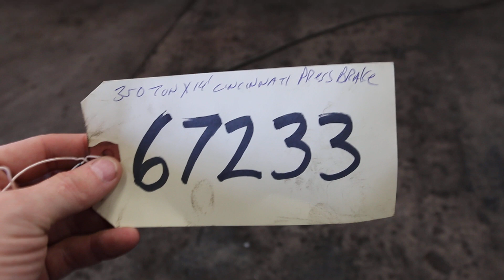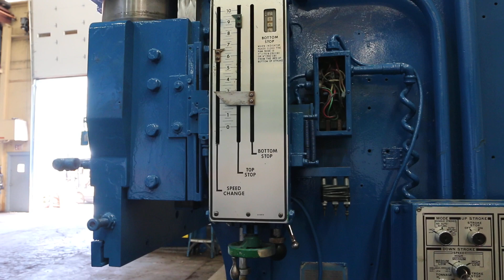67233 CINCINNATI BRAKE